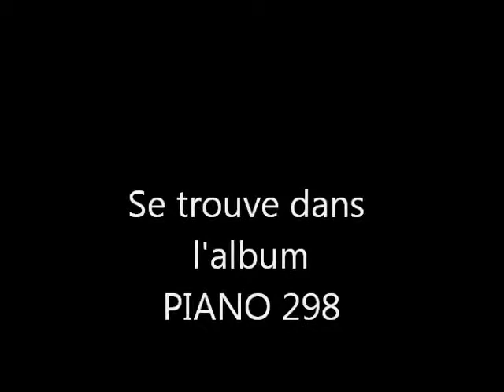S et V 236 piano solo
Suite et variation 236
 est édité dans " Piano 298 "
existe version arrangement et à 2 pianos